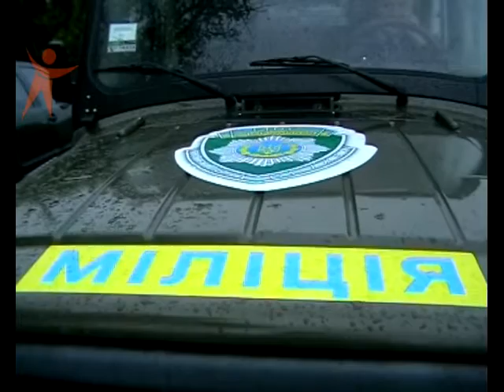NS 120518 Kradiu